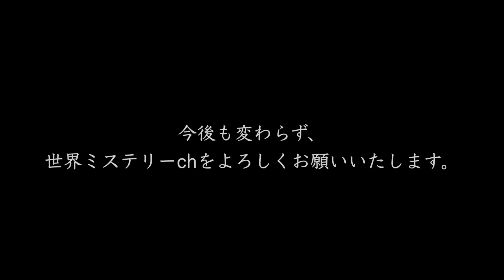今後についてのご報告。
世界ミステリーchの今後についてのご報告です。

Youtube上では話せないディープなネタを隔週金曜日にアップロードしていきます。